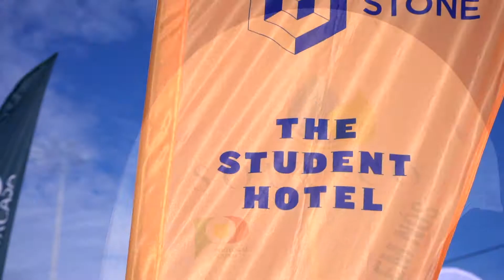Carcavelos uma tempestade de sorrisos ❤️🌊